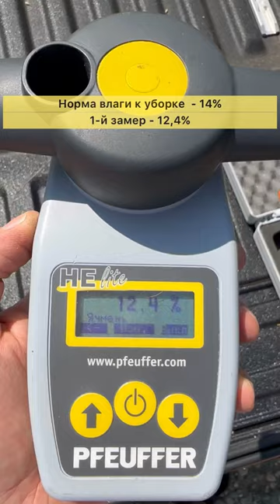Когда же уборка урожая? Измеряю влагу